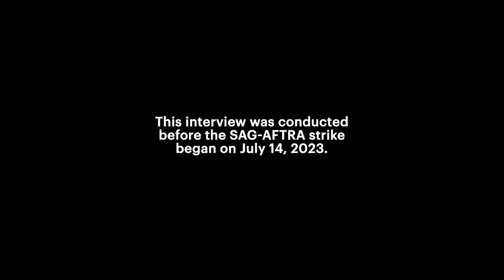Four Favorites with Patrick Wilson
Insidious: The Red Door director and star Patrick Wilson shares his four favorites with Letterboxd.

Interview by Slim.
Edited by @CultPopture.